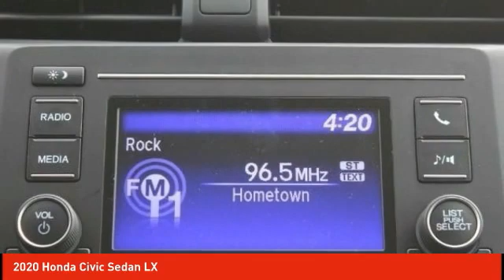2020 Honda Civic Sedan Schlossmann Honda City Inventory 02315